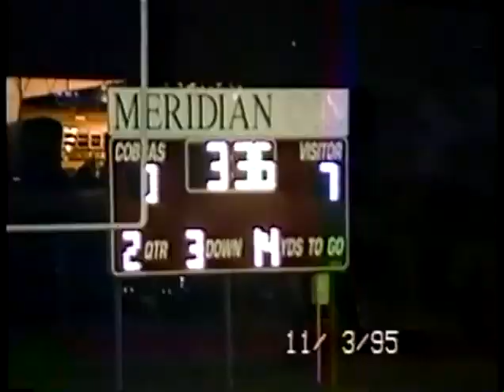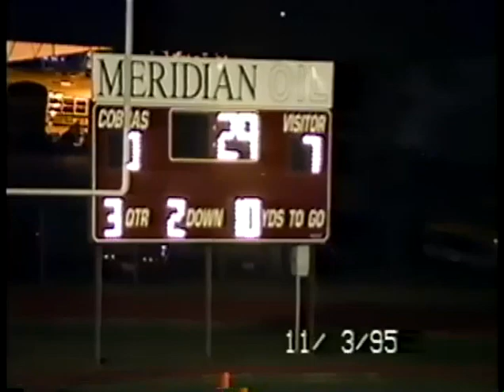Tidehaven Tiger football 95